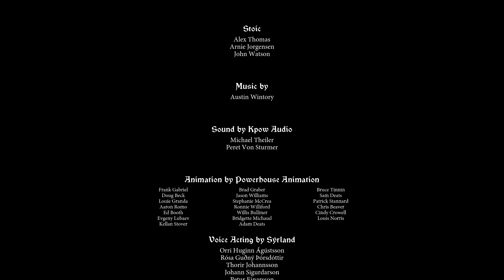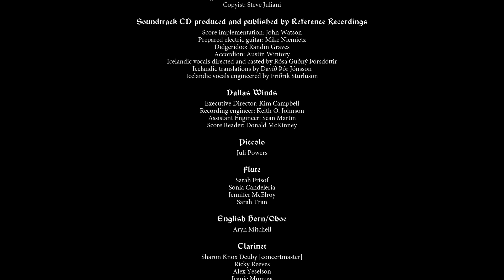#21【RPG】兄者の「The Banner Saga (バナーサーガ)」【2BRO.】 END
2016/09/01 発売 PS4版「The Banner Saga (バナーサーガ)」